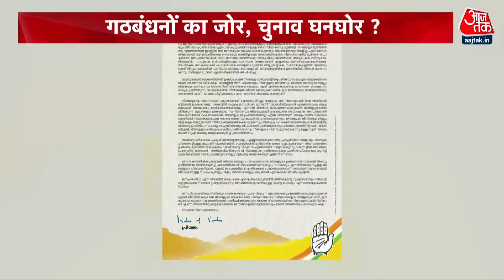Wayanad Election 2024: Priyanka Gandhi के जरिए Congress को वायनाड से बड़ी जीत की उम्मीद! | BJP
केरल के वायनाड लोकसभा सीट पर उपचुनाव में तीन प्रमुख चेहरे हैं, Priyanka Gandhi Vadra, Navya Haridas और Sathyan Mokeri. वायनाड सीट कांग्रेस का गढ़ रही है, जहां Rahul Gandhi ने पहले दो बार जीत हासिल की है. यहां कांग्रेस का मुख्य मुकाबला लेफ्ट Parties से रहता है. बीजेपी का वोट शेयर केरल में धीरे धीरे बढ़ रहा है.